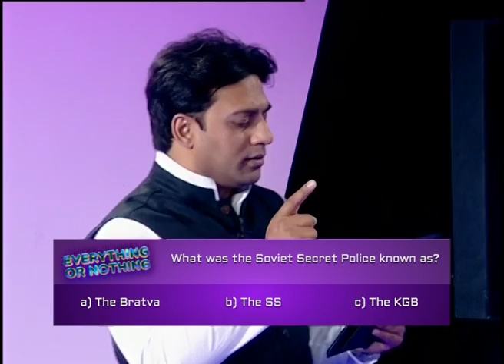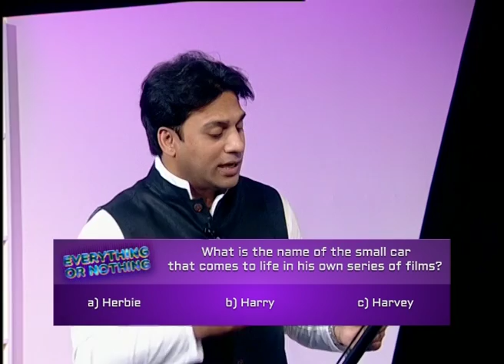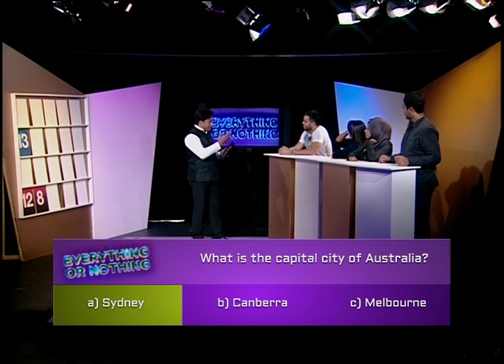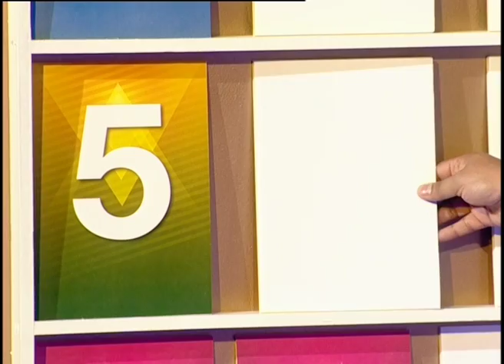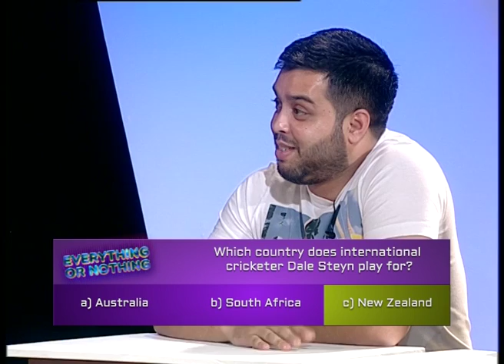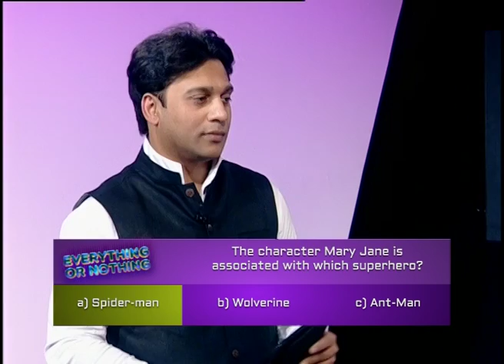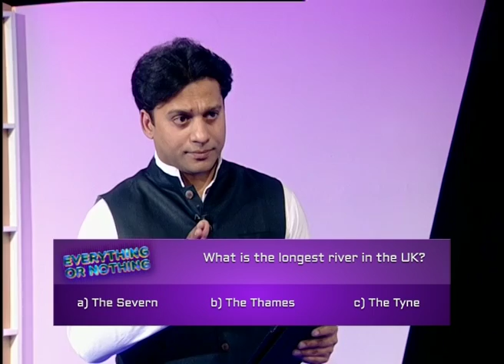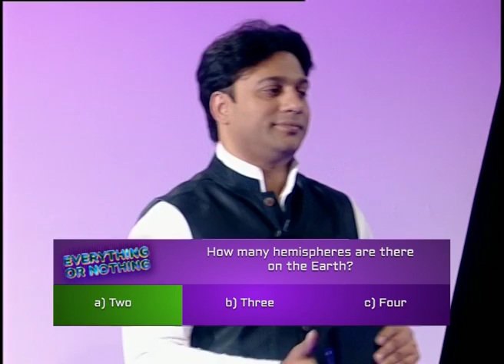Everything or Nothing: Game Show (S01E02) (Part 2/4)